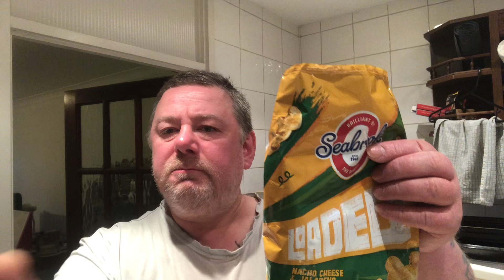Marks Remarks - Seabrook Nacho Cheese & Jalapeño Curly Fries Review